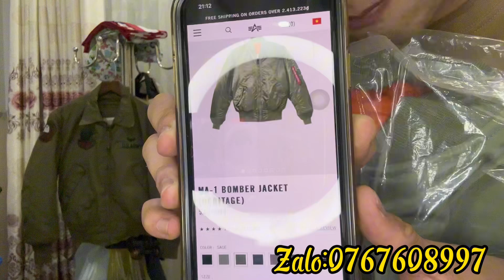Lên Sóng Pilot trực thăng giá siêu mềm cho ae nhé @KienMeDoLinhMy | 30-07-2023| Zalo:0767608997